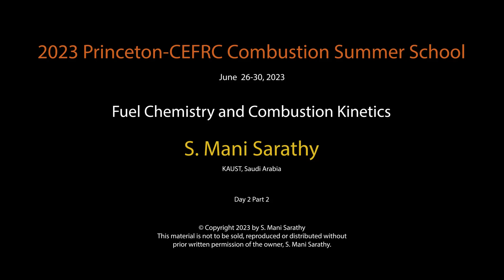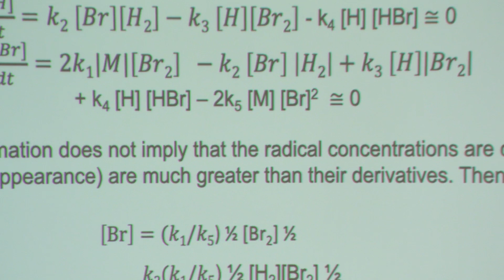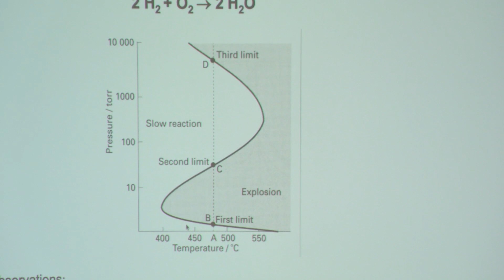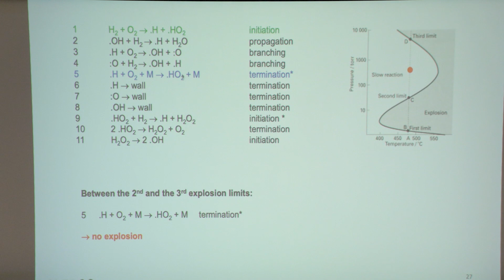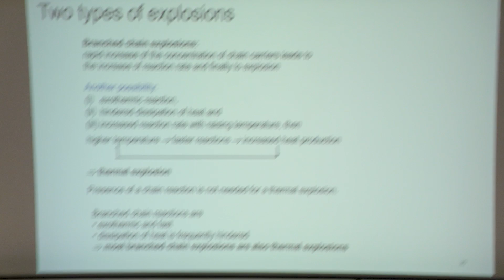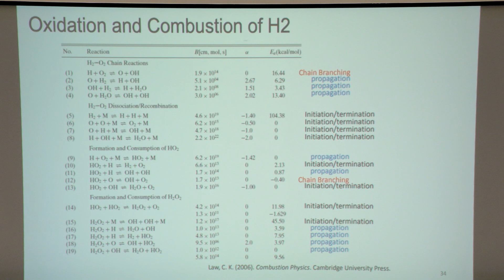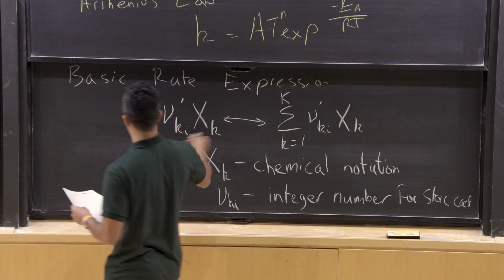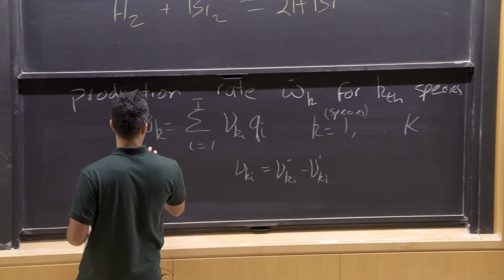"Fuel Chemistry and Combustion Kinetics" - Sarathy Day 2 Pt 2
"Fuel Chemistry and Combustion Kinetics" - A lecture from the 2023 CEFRC Combustion Summer School.